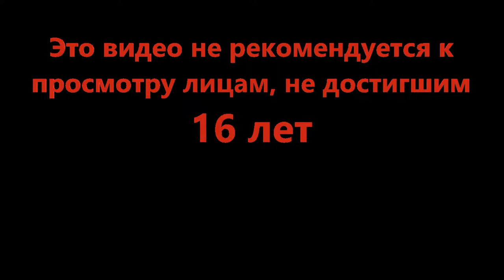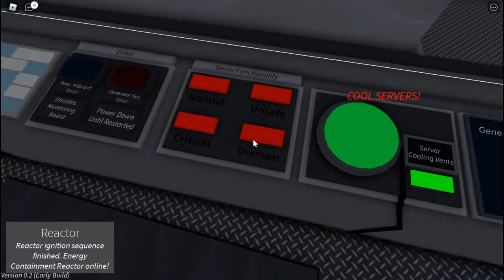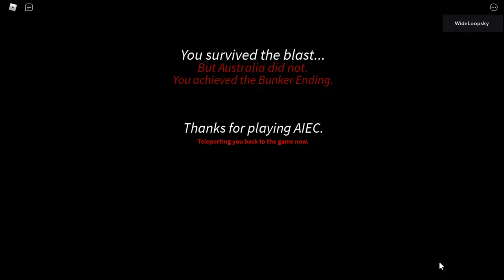Два в одном - NSW Energy Complex, A core game (Indev) (Roblox)